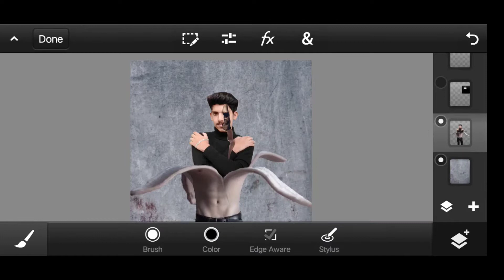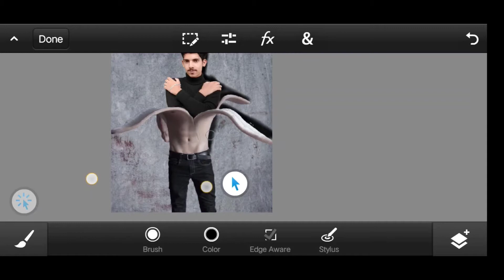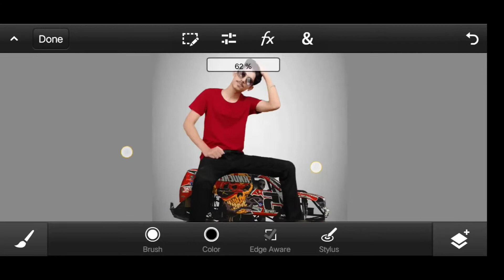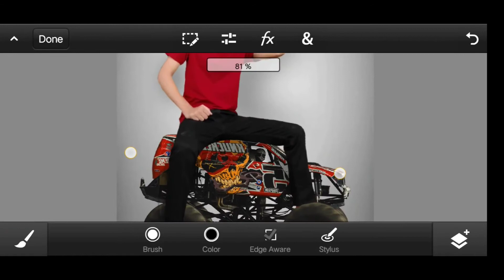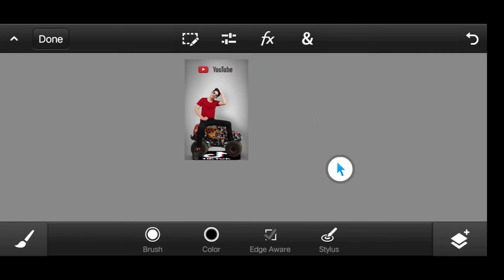How to make🧐🧐perfect shadow😱😱 in photoshop in android || फ़ोटो में परछाई कैसे बनाये वो भी फोन में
💥(Picsart)💥

              💥(Second channel)💥

                       💥(VSCO)💥

                  💥(Sketchbook)💥